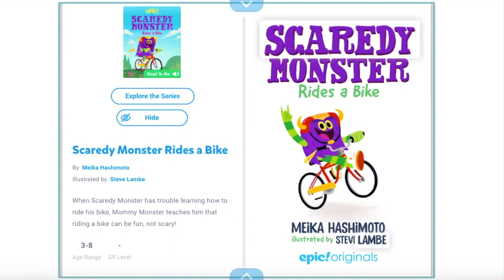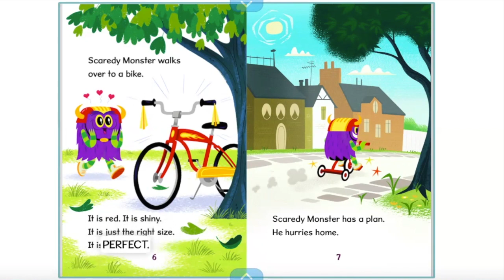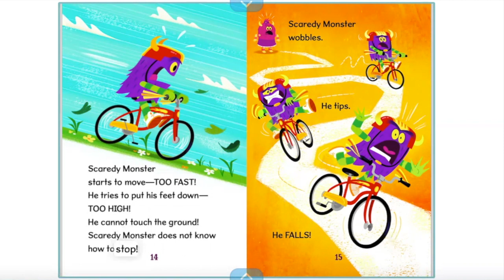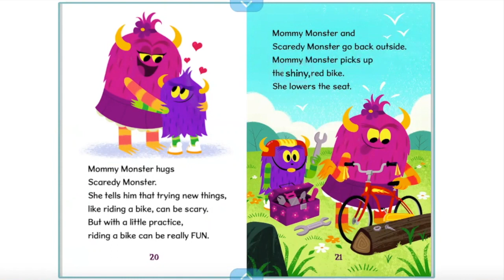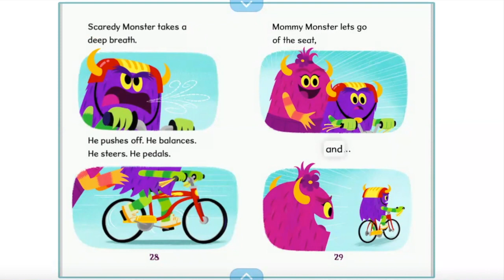Scaredy Monster Rides a Bike